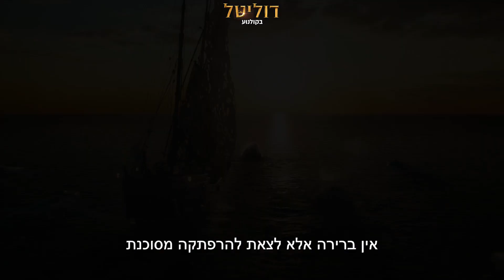אורי חזקיה מזמין אתכם לסרט דוליטל - בקולנוע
אורי חזקיה מזמין אתכם להרפתקה קסומה שכל החיות ידברו עליה!
דוליטל - גם בדיבוב לעברית - בקולנוע